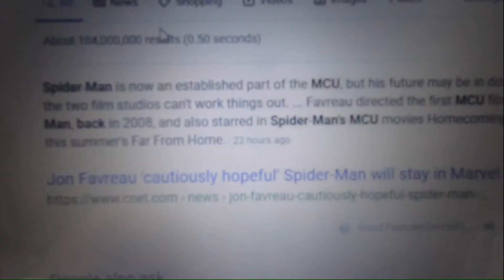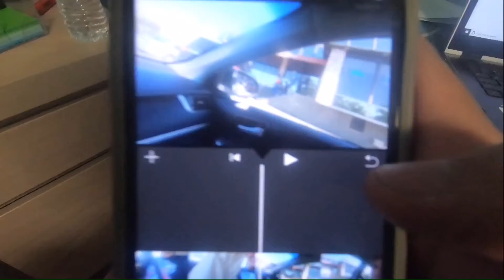Another day in my life 2019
(I did this today) I did a poll on Instagram of whenever i should do another day in my life vlog. Most of them said yes so I’m doing here. But it’s a little different. for example: I got my new glasses, I actually went to places, etc. Something new finally

(That announcement is coming soon...)